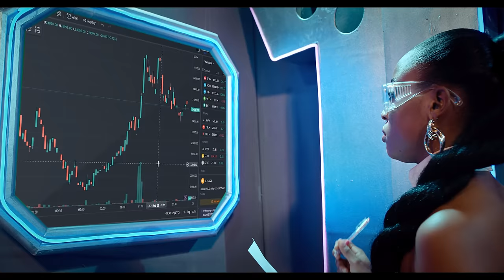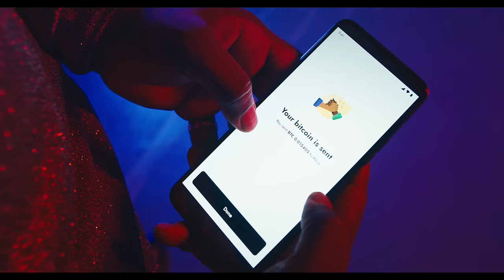Kuami Eugene, Rotimi - Cryptocurrency (Official Video)